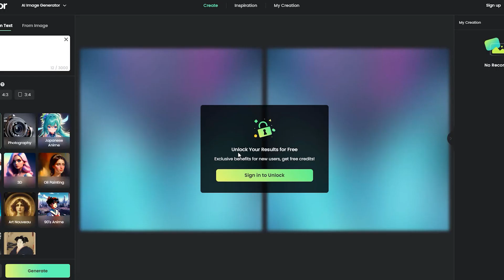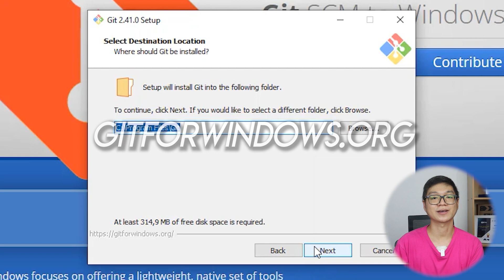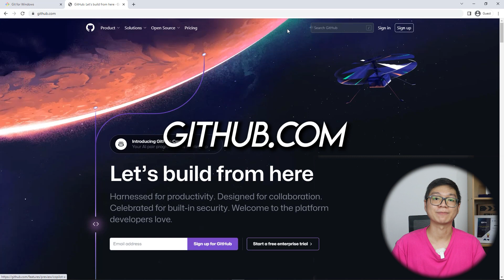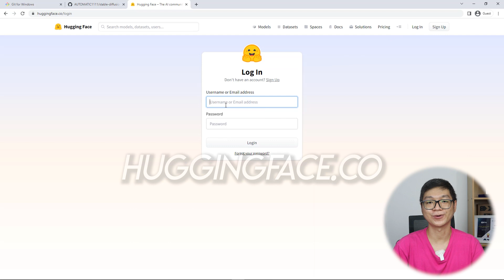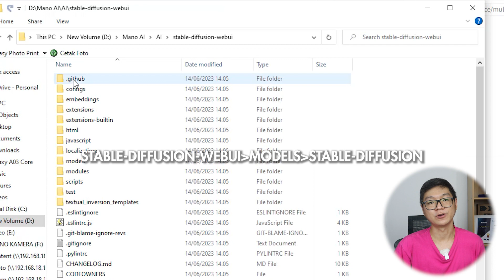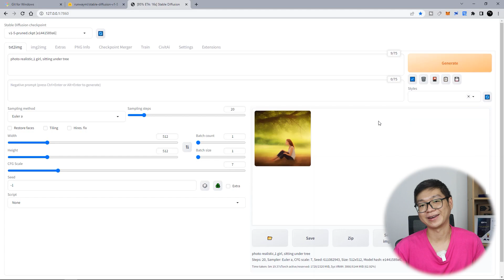Cara Instal Stable Diffusion Di PC untuk buat AI ART 😍😍 Untuk Buat Gambar AI Cewek Sexy+ ???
Dengan menginstal stable diffusion secara offline kalian dapat berkarya tanpa batas, yah termasuk membuat karya ++ pun bukan halangan

⌚Chapters⌚
00:00 Mengapa harus install stable diffusion offline di PC
00:30 Alasan Harus install stable diffusion di PC
00:40 Cara install Phyton
01:05 Cara install Git Bash
01:25 Tentukan folder instalasi
02:02 Cara Install Stable diffusion
03:10 Masukan Model Stable diffusion
04:13 Menjalankan aplikasi Stable diffusion
05:00 Hasil Karya ++

Buat Gambar AI Cewek Sexy+ ???  Cara Instal Stable Diffusion Di PC untuk buat AI ART